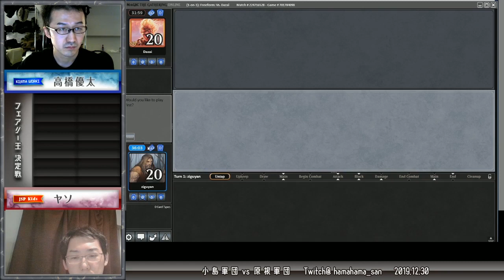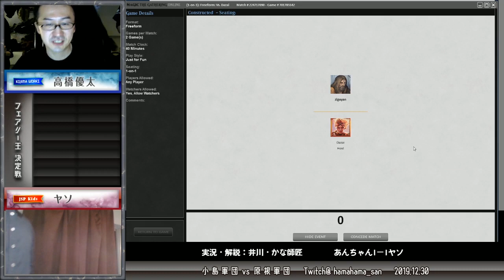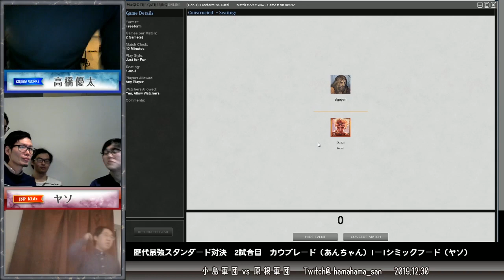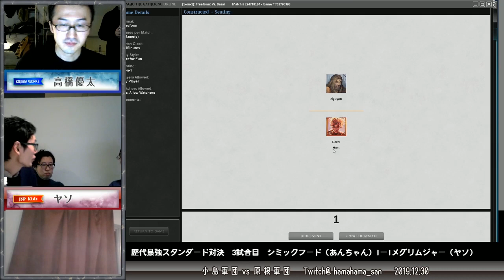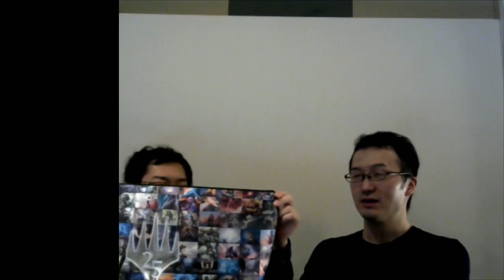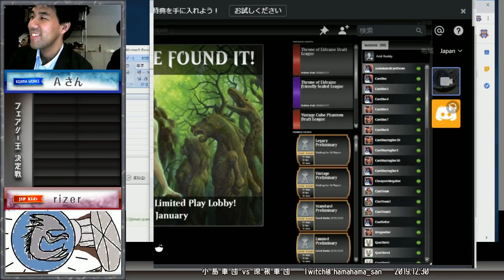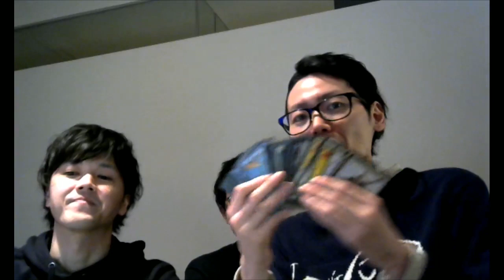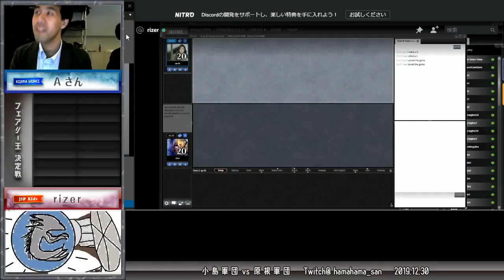2019.12.30 【小島軍団 vs 原根軍団】フェアリー王 決定戦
12月30日に行われた小島軍団vs原根軍団の八十岡 翔太さんvs高橋 優太さんの動画です。

当時スタンダード最強といわれたシミックフードvs歴代のスタンダード最強デッキとの対決の様子です。